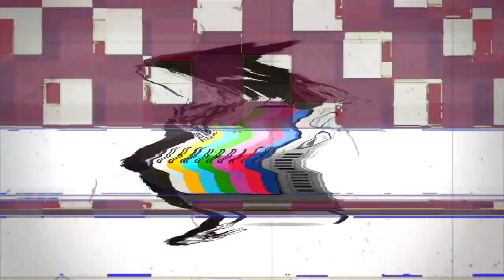Thug Brothers - Want II Die Hard